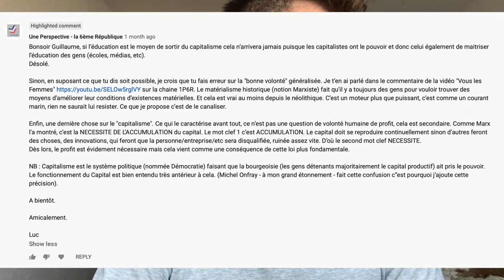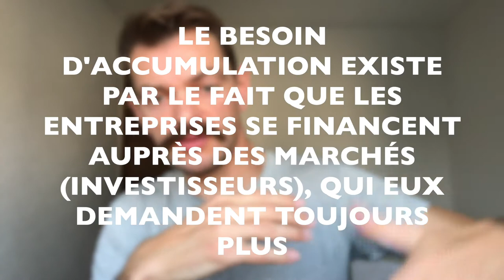Réponse à mon ami Luc sur le Capitalisme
Par cette vidéo je réponds au commentaire de mon ami Luc, ci-dessous.

La question est : Comment se défaire du capitalisme ?

Le commentaire de Luc :

Bonsoir Guillaume, si l’éducation est le moyen de sortir du capitalisme cela n’arrivera jamais puisque les capitalistes ont le pouvoir et donc celui également de maitriser l’éducation des gens (écoles, médias, etc).
Désolé.

Sinon, en suposant ce que tu dis soit possible, je crois que tu fais erreur sur la "bonne volonté" généralisée. Je t’en ai parlé dans le commentaire de la vidéo "Vous les Femmes" sur la chaine 1P6R. Le matérialisme historique (notion Marxiste) fait qu’il y a toujours des gens pour vouloir trouver des moyens d’améliorer leur conditions d’existences matérielles. Et cela est vrai au moins depuis le néolithique. C’est un moteur plus que puissant, c’est comme un courant marin, rien ne saurait lui resister. Ce que je propose c’est de le canaliser.

Enfin, une dernière chose sur le "capitalisme". Ce qui le caractérise avant tout, ce n’est pas une question de volonté humaine de profit, cela est secondaire. Comme Marx l’a montré, c’est la NECESSITE DE L’ACCUMULATION du capital. Le mot clef 1 c’est ACCUMULATION. Le capital doit se reproduire continuellement sinon d’autres feront des choses, des innovations, qui feront que la personne/entreprise/etc sera disqualifiée, ruinée assez vite. D’où le second mot clef NECESSITE.
Dès lors, le profit est évidement nécessaire mais cela vient comme une conséquence de cette loi plus fondamentale.

NB : Capitalisme est le système politique (nommée Démocratie) faisant que la bourgeoisie (les gens détenants majoritairement le capital productif) ait pris le pouvoir. Le fonctionnement du Capital est bien entendu très antérieur à cela. (Michel Onfray - à mon grand étonnement - fait cette confusion c’’est pourquoi j’ajoute cette précision).

A bientôt.

Amicalement.

Luc